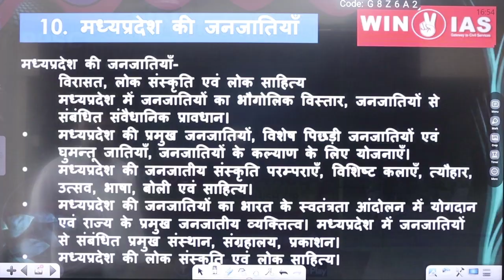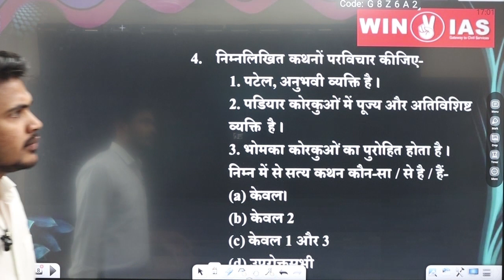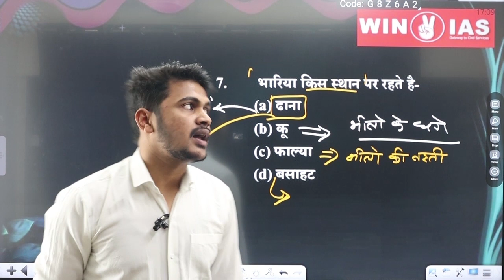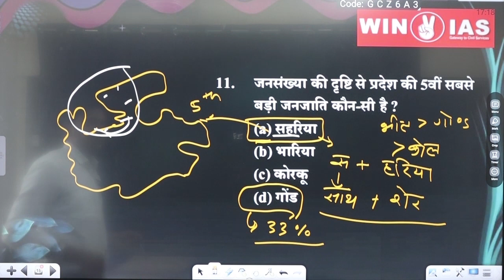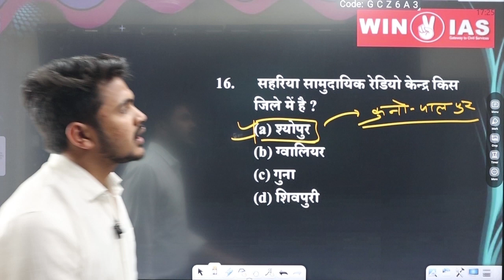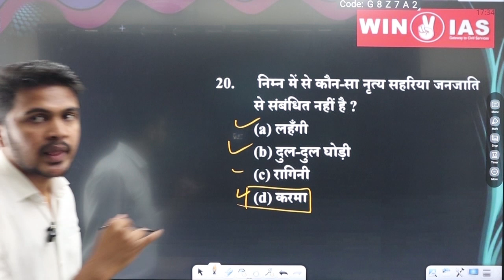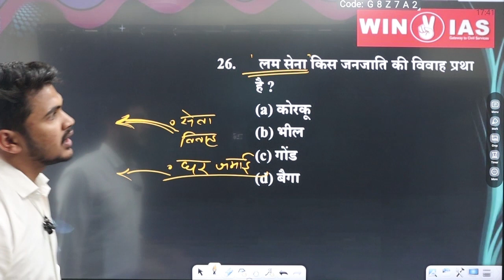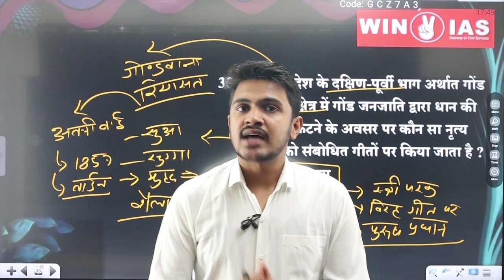UNIT 10 -जनजातीय संस्कृति । MCQs SERIES। BY ASHISH SIR।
इस विडिओ लेक्चर मे MPPSC 2024 के नए SYLLABUS के UNIT -10 के टॉपिक 'जनजातीय संस्कृति 'पर आधारित MCQs डिस्कस किया गया है साथ ही संबंधित अन्य तथ्यों को भी DISCUSS किया गया है ।MPPSCPRE2024#MPPSCNEWSYLLABUS#TRIBES#'मध्य प्रदेश की जनजातियाँMP NEWSYLLABUS PRE#2024#MPGK#UNIT10#जनजातियाँ संवैधानिक प्रावधान#mppsc